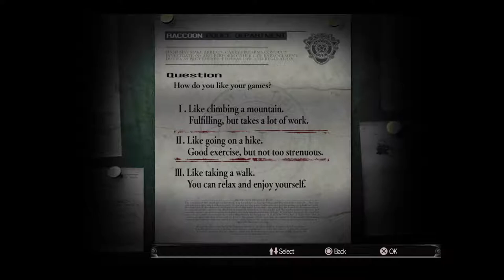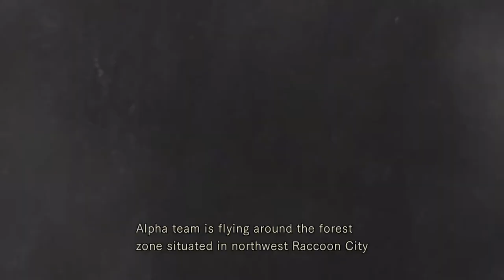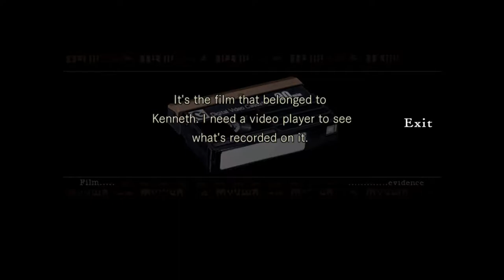Resident Evil HD (Chris Run) - part 1: Terror Time Again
Time to relive the Arklay Mansion Incident. Also, we're Chris Redfield!